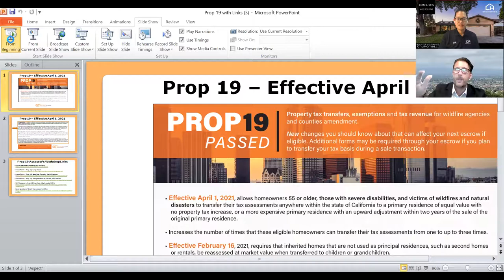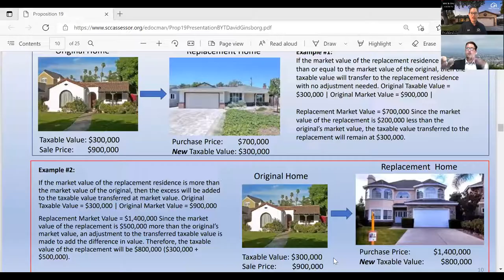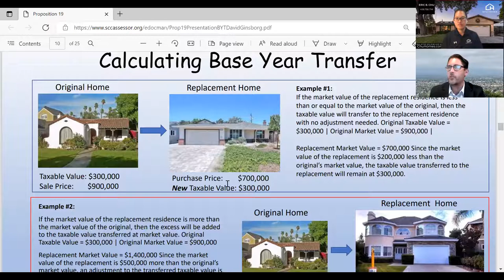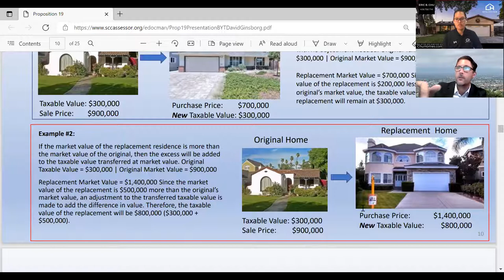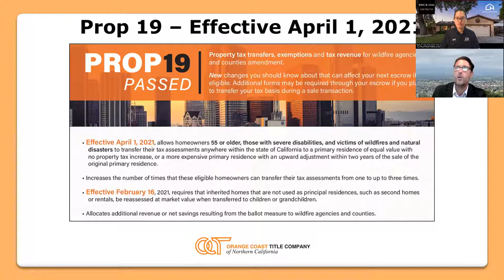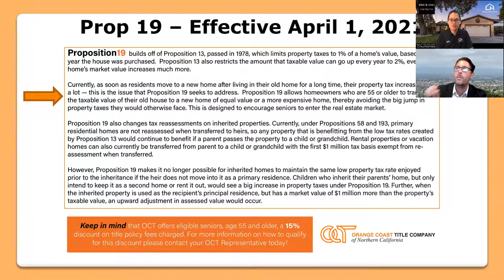Chu Homes presents Prop 19 How to Save Property Taxes When Selling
Find out how you can move anywhere in California and still keep your low property tax basis! Also learn about the property tax implications for inherited properties. Don't miss this powerful webinar if you are a homeowner!
ChuHomes.com